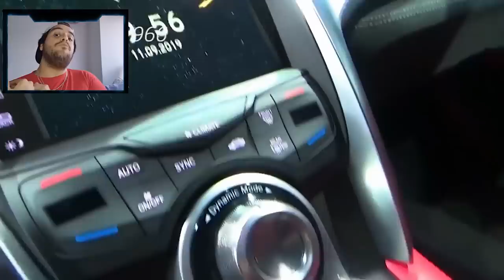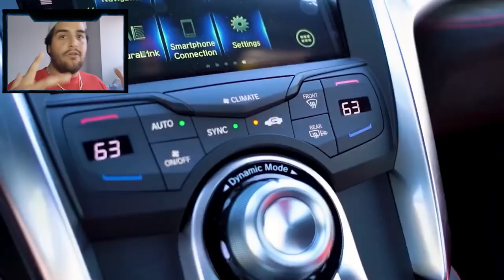¿BERTH-OH NO SABE NADA DE COCHES? (Cruda verdad)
REACCIONANDO A AL VIDEO: Me compré el SUPERAUTO de mis sueños!😭ACURA NSX DE BERTH-OH. ¿SU NUEVO NSX VALE LA PENA ES BASURA SOBRE RUEDAS? AQUÍ LA VERDAD DEL NUEVO ACURA NSX DE BERTH OH.